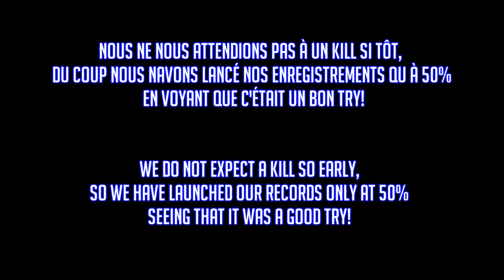Blow vs Council of Elders (25 HC)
Kill: 20/03/13
West: 31 | EU: 23 | FR: 2 | Realm: 1

Réalisé par Suge